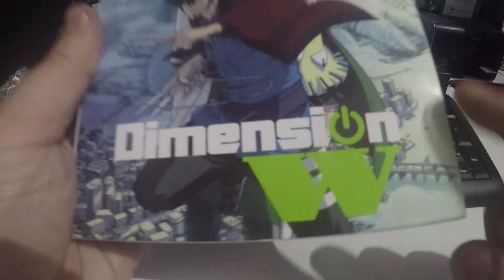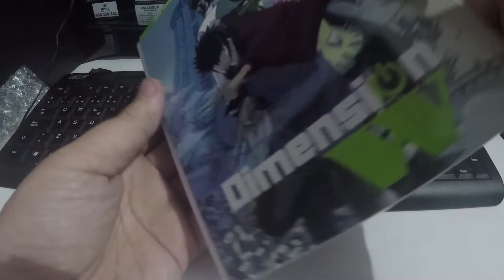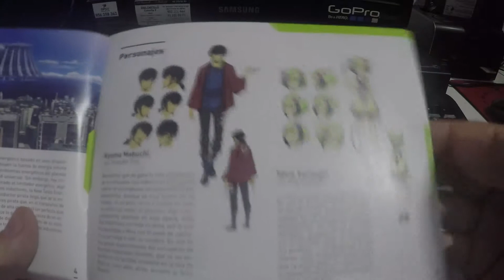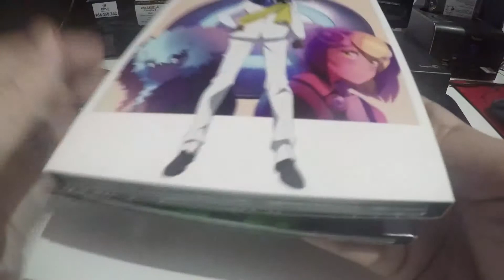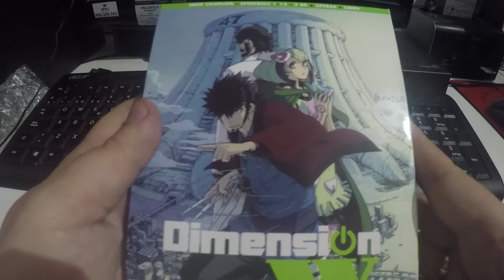Unboxing | Dimension W | Anime en BluRay | Edición Coleccionista | Selecta Vision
Anime en dvd y bluray, ediciones de epocas pasadas en las que rememoramos la calidad de los discos, el authoring así como la difusión de extras que actualmente están obsoletos. Estos videos podrían contener imágenes sujetas a derechos de autor, los cuales se reconocen en todo momento. Este canal no obtiene lucro con la difusión de estos videos.